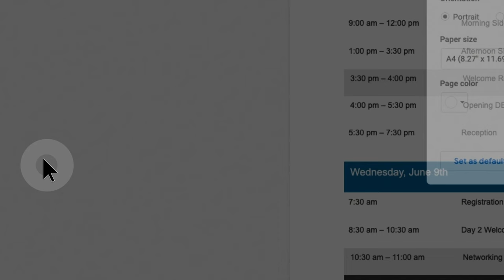How to: Change page settings in Google Docs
Change Page Settings in Google Docs